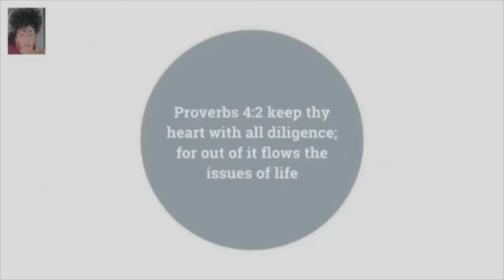SPOKEN WORD BY CHERYL RENTIE- EXCERPTS FROM MY book the 20th year of the 3rd millennium called 2020.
For Divas Only is the Brand of the author, the speaker, the spoken word artist, Entrepreneur, and a Woman of Purpose.

Cheryl's accomplishments range from fashion show and art production, fine art gallery curator and owner, to theatrical production and producer of some of the most extravagant events in Southern California.  That was chapter one, two and three. It wasn't until Chapter four, following retirement, that Cheryl entered into a time when she forgot she was somebody until  God reminded her ' You don't have to be "all that" to be "all that" because in the eyes of God you've been "all that" all time. So in 2018 Cheryl published her first book For Divas Only.

As Author, her publications include For Divas Only, For Divas Only-The Edified Edition, and Cali, The Art of Scriptures by The Sea.  Brings us into an extraordinary Chapter 5, the introduction to spoken word. Her artistry is undeniable, Her poetry reaches the depths of her soul, and soon to be published in her upcoming book The Issues of My Heart to be released January 2021.  She is host of  For Divas Only - Radio/TV Talk Show" on E4UNetwork on Roku and Amazon Fire TV.  Visit her online shop specializing in Elegant and Celebrity sunglasses and accessories targeting the woman that has everything.